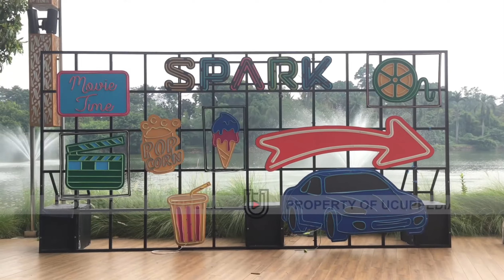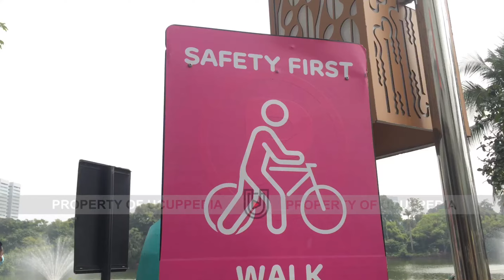YANG BIKIN BETAH MAIN DISENAYAN PARK - WAJAH BARU TAMAN RIA SENAYAN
REKOMENDASI TEMPAT BERSANTAI IBUKOTA